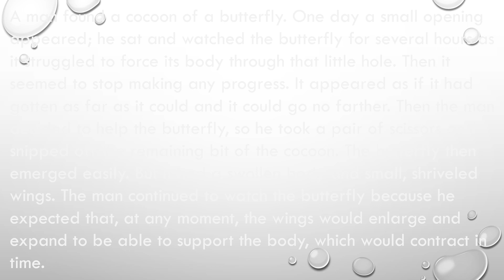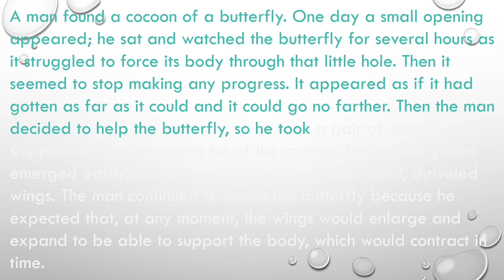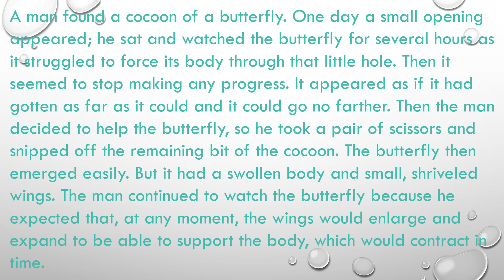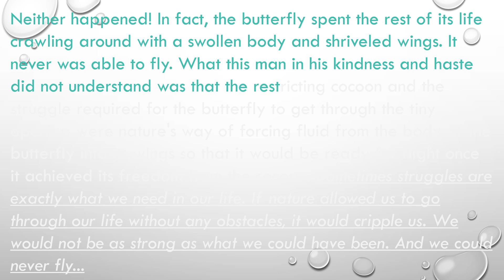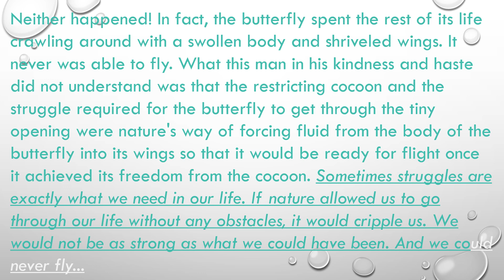butterfly and cocoon | Short story| Moral story